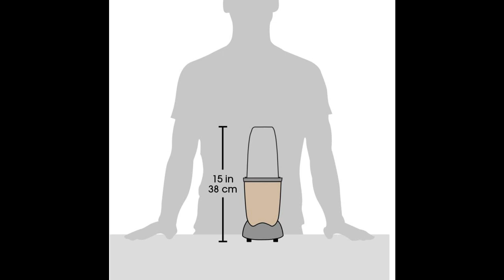NutriBullet Pro 13 Piece High Speed BlenderMixer System with Hardcover Recipe Book Included 900 Wa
Product title :
NutriBullet Pro - 13-Piece High-Speed Blender/Mixer System with Hardcover Recipe Book Included (900 Watts) Champagne, Standard

Product description :
Brand NutriBullet
Color Champagne
With 900 watts of power, the Pro is faster and stronger than the original, but just as simple to use. Load it up with dense whole foods like nuts, seeds, hard fruits, and kale, then push, twist and blend your way to a healthier lifestyle.
Optimized 900-watt motor and refined nutrient extraction blades blend The toughest whole foods into nutritious shakes, smoothies, and nut butters.
Included: (1) 900W motor base, (1) Extractor blade, (2) 32 oz. Cup, (2) to-go lid, (2) lip ring, (2) lip ring with handle and recipe book
Powerful stainless steel Extractor blades use Cyclonic action to break down tough ingredients. High-performance, BPA-free plastic cups are long lasting and Durable.
Hassle-free cleaning - simply twist off the blade, rinse with soap and water, and put the cups in the top rack of the dishwasher. This item comes with a 1 year Limited.
Limited time only: customize the color of your nutribullet to perfectly complement your kitchen!
CAUTION : They are not to be used for more than 60 seconds at a time.
NUTRIBULLET PRO 13-PIECE BLENDER/MIXER SYSTEM NutriBullet PRO features a powerful 900-watt motor with unique extraction blades and exclusive cyclonic action to break down, pulverize, and emulsify whole fruits and vegetables better than any standard blender or juicer, creating silky-smooth nutrient-extracted beverages that nourish your system from the inside out. Great for those who are active in their lives and proactive about their health, the NutriBullet PRO makes ultra-nutritious NutriBlast smoothies to enjoy at home or on the go. Its compact size and simple assembly fit onto any countertop, while its cups, blades, and accessories rinse clean under the tap or in the dishwasher. NutriBullet PRO is easy to use and easy to clean, and even comes with membership to a recipe site that features over 700 smoothie recipes and direct access to Registered Dietitians! The 13-Piece Set includes: - High-toque Power Base - 1 Emulsifying Extractor Blade - 2 32oz Colossal Cups - 2 Flip-Top Lids - 2 Handled Lip Rings - 2 Comfort Lip Rings - 1 Blasting for Optimum Health Recipe Book - 1 User Manual - 1 Pocket Nutritionist
Warranty & Support :
Product Warranty: For warranty information about this product, please click here. [PDF]